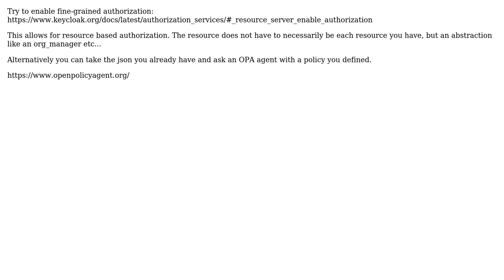Keycloak, sharing resources between clients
With thanks & praise to God, and with thanks to the many people who have made this project possible! | Content (except music & images) licensed under CC BY-SA | Music | Images & others | With thanks to user Yervand Aghababyan user Tzahi Fadida and the Stack Exchange Network Trademarks are property of their respective owners. You are responsible for your own actions.